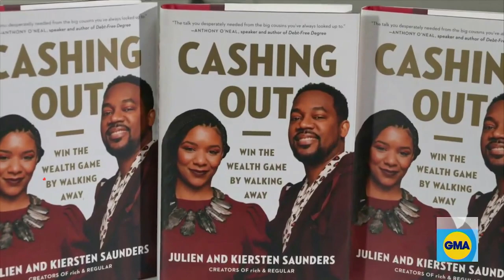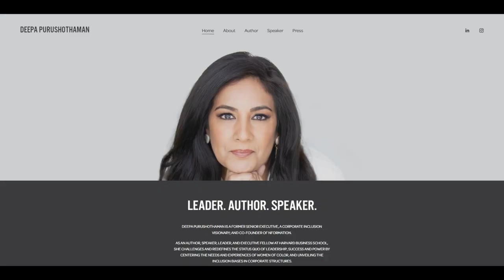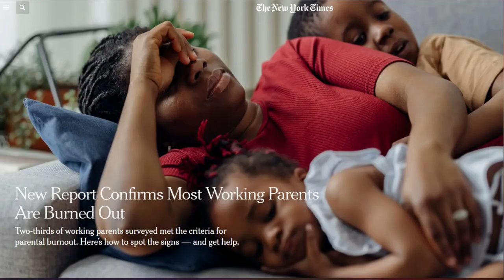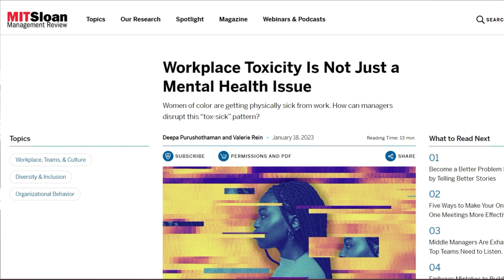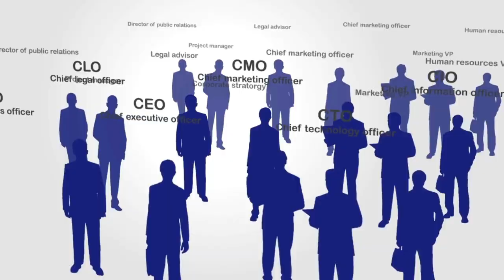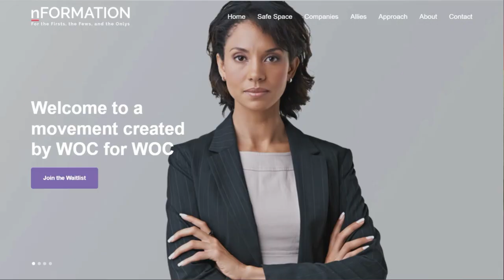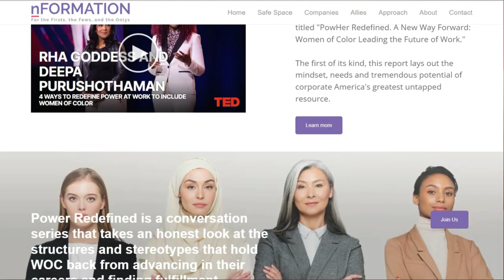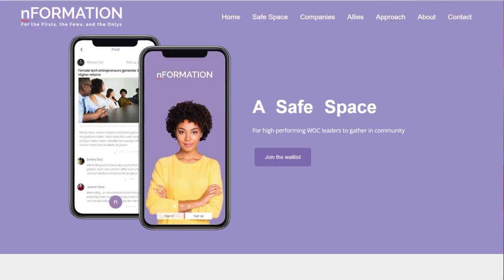The Diversity, Equity & Inclusion Delusion | Ep 4 with Deepa Purushothaman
Julien and Kiersten Saunders are the authors of the bestselling book, Cashing Out: Win The Wealth Game By Walking Away.  The Cashing Out podcast is a series of conversations with experts, authors and friends on topics covered in the book.

In this podcast episode, they’re joined by leading Diversity, Equity and Inclusion expert, Deepa Purushothaman. Deepa is the author of, The First, The Few, The Only and founder of nFormation; a company that provides a safe space for professional women of color. She’s a leading expert in Diversity, Equity, and Inclusion and joins hosts Julien and Kiersten Saunders to share her personal story of how work deteriorated her own health. They discuss the role DEI plays in advancing careers, whether it has been accepted by Corporate America and the “delusions” that impact the experiences of people of color at work.

Can’t-miss moments
00:02:09 — 1: Leaders always use the phrase “melting pot” to talk about diversity
00:03:40 — 2: Predicting the future of diversity in Corporate America
00:06:54 — 3: Why wellness was an important topic to cover and her decision to quit Deloitte
00:09:19 — 4: The process of unpacking her identity from her career
00:11:23 — 5: If DEI helps companies outperform their competitors, why aren’t more doing it?
00:13:13 — 6: How DEI leaders are interpreting the message
00:14:51 — 7: Employees are the most skeptical segment of the organization
00:15:46 — 8: Our experience with Black executives while writing Cashing Out
00:17:46 — 9: The looming recession and the pressure on DEI
00:18:21 — 10: The psychological implications of not feeling powerful as a cultural leader
00:19:20 — 11: Culture is at the top of the list of factors to consider when looking for work
00:19:58 — 12: Where should DEI efforts rank on the list of factors to consider?
00:21:57 — 13: The 2022 word of the year, gaslighting
00:22:21 — 14: How to be rich enough to speak your truth
00:23:01 — 15: Are women of color hesitant to label their workplaces as toxic?
00:25:06 — 16: Toxic rockstars and toxic cultures
00:28:25 — 17: Unlearning what you think is ‘normal’ and holding space for something healthy
00:29:36 — 18: The corporate workplace is not a meritocracy
00:30:21 — 19: The importance of telling your story
00:31:45 — 20: The trust cost of being ‘the first’ is being the only
00:34:11 — 21: How to prepare the next generation
00:35:52 — 22: The ten delusions people have about their careers
00:37:35 — 23: The ‘inclusion delusion’ reveals a paradox about rising in an organization
00:38:05 — 24: The 40-hour work week is based on the idea of a two-parent household
00:40:04 — 25: Questioning the way people are taught about work, generationally

-Audible [narrated by the authors]

Footage and locations seen in this series include:

-Barnes & Noble Metairie
-Audobon Park
-JamNola
-The Voodoo Museum
-Jackson Square
-Baldwin & Company Bookstore
-The Vintage coffee shop
-Turkey & The Wolf restaurant
-Drago’s Metairie
-Canopy, by Hilton
-Daquiri Run on 61
-Tava Indian Street Food
-St. Louis Cemetery

To learn more about Julien and Kiersten Saunders, other projects, speaking, events and more,